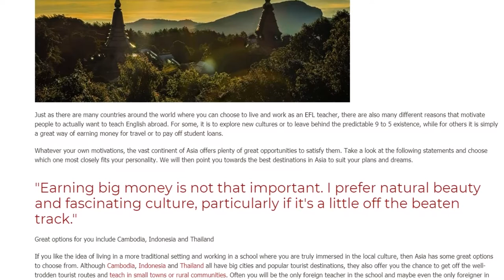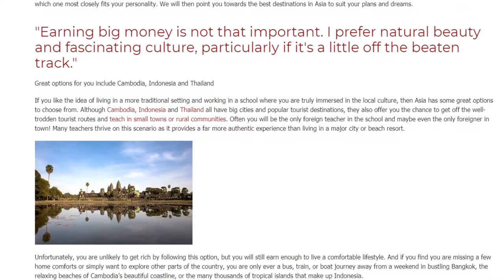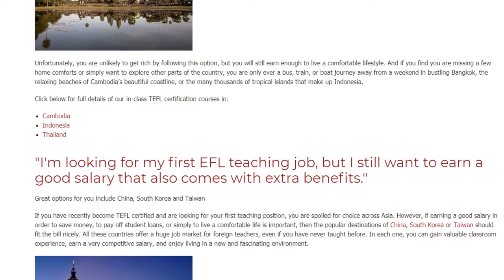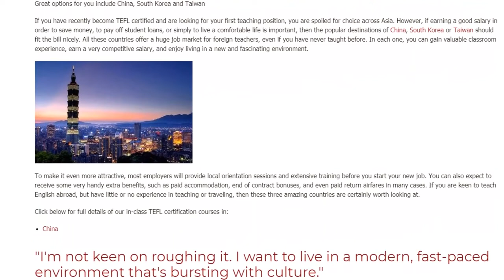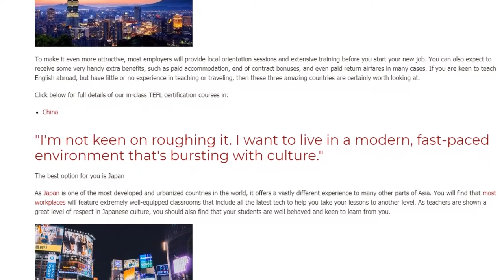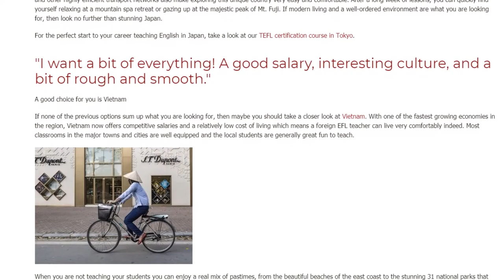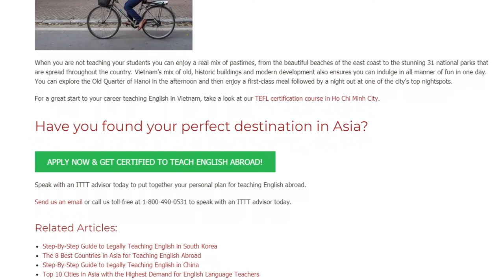Ultimate Country Match Guide for Teaching EFL in Asia | ITTT TEFL BLOG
Just as there are many countries around the world where you can choose to live and work as an EFL teacher, there are also many different reasons that motivate people to actually want to teach English abroad. For some, it is to explore new cultures or to leave behind the predictable 9 to 5 existence, while for others it is simply a great way of earning money for travel or to pay off student loans.

Whatever your own motivations, the vast continent of Asia offers plenty of great opportunities to satisfy them. Take a look at the following statements and choose which one most closely fits your personality. We will then point you towards the best destinations in Asia to suit your plans and dreams.